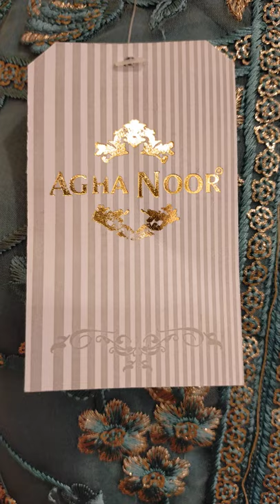AghaNoor Formal-Wear|Fancy ReadyMade Dresses|Wedding-Wear|HandWork Embroidered Dresses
For Prices Watch Complete Video
🔺Visit Our Franchise​​​​​​ Link is given below

NATHAS​​​​​​ FABRIC STORE KDA MARKET، Block 3 Gulshan-e-Iqbal, Karachi, Karachi City, Sindh 75300

Asalam-O-Alaicum ! Viewers hope you All are Fine...Due to huge demand of Subscribers We presents Formal Wear Stitched Collection with Handmade Cutwork Dupatta in much reasonable price range ...This video is going very Special so watch till End...Jazakallah Khair